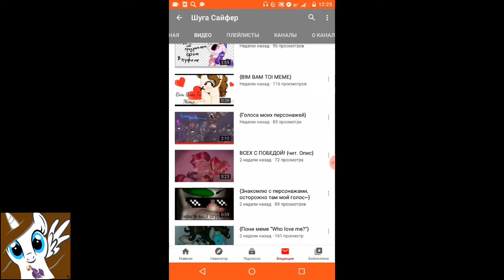ПиарчикИ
Всем привет мои волшебные друзья!